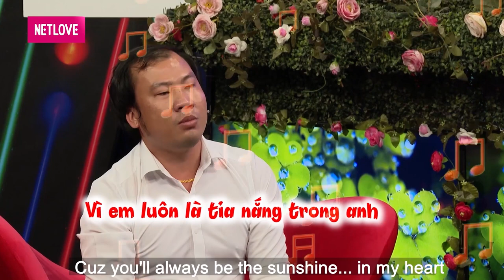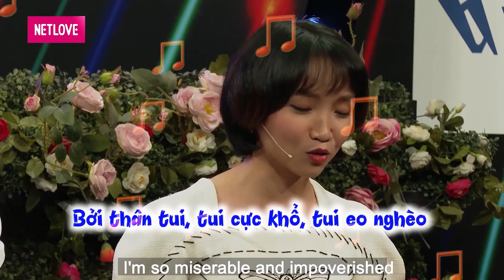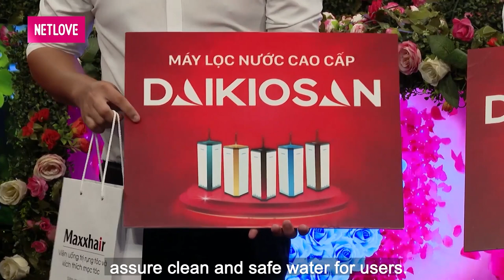ĐẠI GIA bị bạn gái bỏ vì LIÊN LẠC NGƯỜI YÊU CŨ bất ngờ TỪ CHỐI BẤM NÚT nàng Hotgirl Phú Yên